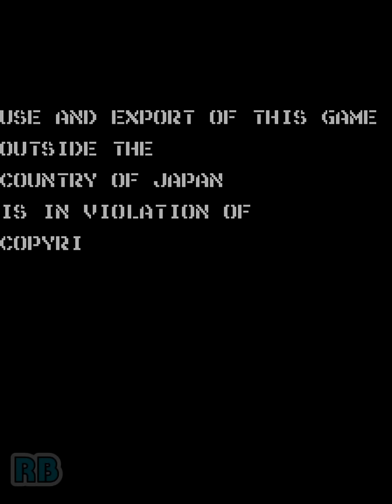1985 [60fps] Senjo no Ookami 1188400pts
戦場の狼 / Senjo no Ookami　Capcom 1985　1,188,400pts　Player HIR　収録Ver MAME32 0.35　３８面まで。１００万でエブリストップします。

戦場の狼

発売年：1985.05
開発／発売元：カプコン
ジャンル：アクションシューティング
コントローラ：8方向レバー+2ボタン
システムボード：専用基板
CPU構成[Z80 (2)]　音源チップ[YM2203 (2)]

敵軍の戦場にただ1人乗りこむ、主人公のスーパージョー。敵軍に取り囲まれる中、ひたすらマシンガンを撃ちまくり、敵のアジトを破壊することを目的としたハードなアクションシューティングゲームである。走り出したら止まらない、これこそまさに強行突破という凄まじいゲーム内容が特徴。マシンガンの他に手榴弾も使用できるが、これは自分の向きに関係なく常に前方に投下される。4ステージ構成でループするが、偶数の周回は敵の種類と出現パターンが全く異なる。

ストーリー:
とあるジャングルの奥。秘境の地で激しいゲリラ戦が展開されていた。特殊訓練を受けた優秀な兵士"スーパー･ジョー"は極秘任務を受け、今まさにこの激戦の中へ乗り込もうとしている。極秘任務とは、難攻不落と言われ、ここから世界へ魔手を広げようとしている。悪の軍団の壊滅と本部破壊！はたして、実行不可能と思えるこの無謀な任務を遂行できるだろうか!?
[出典：戦場の狼 業務用販促チラシ（カプコン）]

Vertically scrolling shoot'em up in which the player takes on the role of a highly trained commando soldier. The mission is to rescue captives and destroy enemy bases and strongholds, killing as many enemy soldiers as possible in the process. The commando carries only 2 weapons : a limited-range machine gun with unlimited shots, and a limited supply of hand grenades. Extra grenades can be picked up as the player progresses through the levels.

- TECHNICAL -

Main CPU : Z80 (@ 4 Mhz)
Sound CPU : Z80 (@ 3 Mhz)
Sound Chips : (2x) YM2203 (@ 1.5 Mhz)

Players : 2
Control : 8-way joystick
Buttons : 2

- TRIVIA -

Senjou no Ookami was released in May 1985 in Japan. It is known outside Japan as "Commando (Capcom)" and is known as "Space Invasion" for the West German marketplace.

The title of this game translates from Japanese as 'Wolf of the Battlefield'.

The main character is Super Joe from "Rush & Crash" and "Top Secret".

Alfa Records released a limited-edition soundtrack album for this game (Capcom Game Music - 28XA-94) on August 25, 1986.

- SERIES -

1. Senjou no Ookami (1985)
2. Senjou no Ookami II [CP-S No. 09] (1990)

- STAFF -

- SOURCES -

Game's rom.